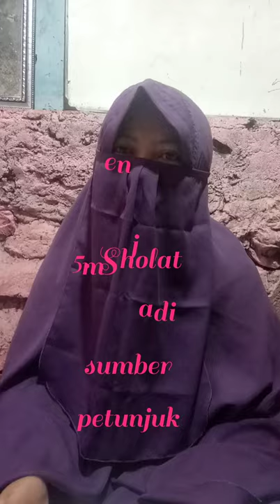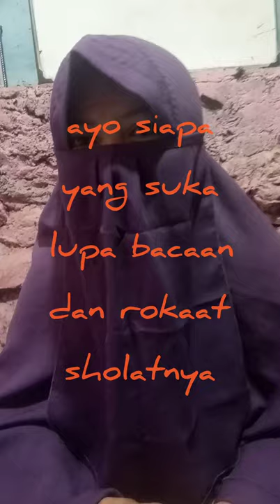HIKMAH SHOLAT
Hikmah sholat dalam kehidupan sehari-hari.
sebagai seorang wanita apalagi ibu dari anak-anak kita tentulah kita harus mendidik anak-anak kita untuk gemar mengerjakan sholat, terutama sholat 5 waktu.

banyak sekali manfaat sholat yang kita rasakan
diantaranya adalah kesehatan jasmani dan rohani
menanamkan rasa bersyukur dll.

janganlah kita meninggalkan sholat apalagi sholat wajib.
karena orang yang meninggalkan sholat adalah orang yang sangat merugi.

maafkan jika ada kesalahan kata-kata, dan barangkali ada ucapan yang keliru mohon sekiranya untuk dikoreksi.

terimakasih banyak kepada semua pihak yang sudah membantu.